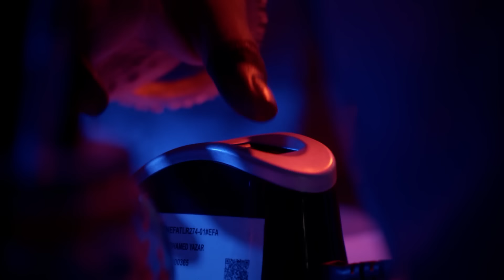அட நம்ம சித்தார்த்ஆ இது ரொம்ப மாறிட்டாரே | Full Ep 769 Ninaithale Inikkum | Siddarth Bommi Zee Tamil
The little girl and treats Siddharth’s sprain. Siddharth seeks Venkat’s help to locate the girl’s parents with the help of her fingerprints. Venkat is astonished to learn about the girl’s parents.

Show Name: Ninaithale Inikkum
Star Casts Name: Anand Selvan,Swathi Sharma,Suresh Krishnaa
Characters Name: Siddarth,Bommi,Deivanayagam